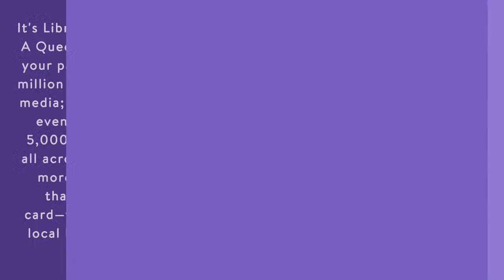Culture Connection: “Party of One”: Book Talk with Journalists Chun Han Wong and Ian Johnson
QPL’s Culture Connection is honored to host this conversation with Wall Street Journal staff reporter Chun Han Wong and Pulitzer Prize-winning journalist Ian Johnson. They will discuss Wong’s new book, "Party of One: The Rise of Xi Jinping and China's Superpower Future."

"Party of One" is a vital new account of the life and political vision of Xi Jinping, the authoritarian leader of the People’s Republic of China, whose hard-edged tactics have set the rising superpower on a collision with Western liberal democracies. This program will be moderated by Brian Alessandro.